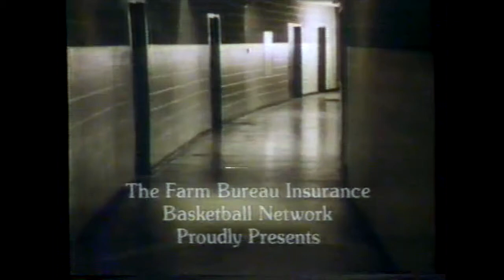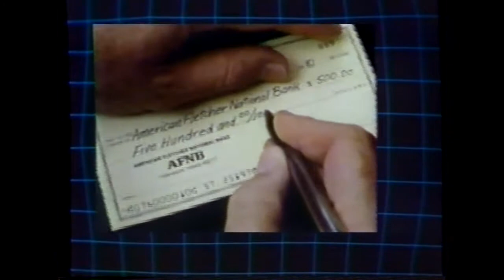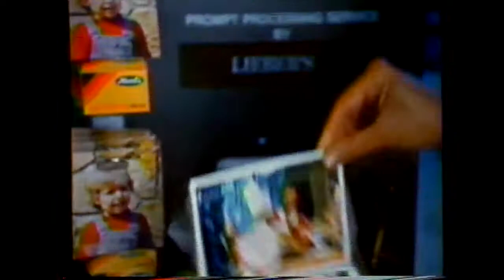Indiana vs. Northwestern 1982 (Very Partial)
January 9, 1982.  Indiana vs. Northwestern at McGaw Hall now named Welsh-Ryan Arena.  Northwestern wins 75 - 61 which is the first time a Bob Knight coached team loses to Northwestern.  Chuck Marlow and John Laskowski on the call.  The I.U. intro and the last commercial are special.